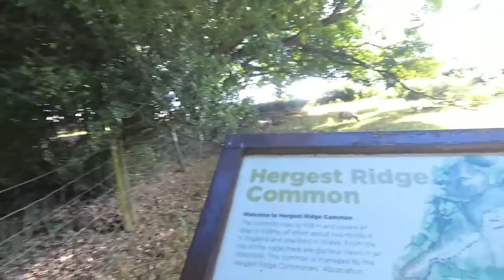Kington Hergest Ridge Walk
A short walk onto Hergest Ridge Common using a Handheld Action Cam and a Drone to capture some amazing panoramic views of England and Wales. This site being part of Offa's Dyke, A long defensive barrier dividing Wales and England  commissioned by the Anglo-Saxon King Offa. To stop the marauding Welsh.